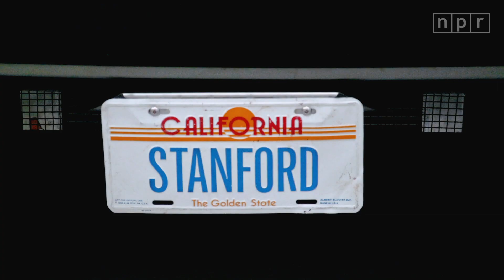Self-Driving Cars Need Lessons On Human Drivers | Maddie About Science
Self-driving cars are poised to become the future of road transportation. But if they are going to share the road with us, they have to learn how we drive.